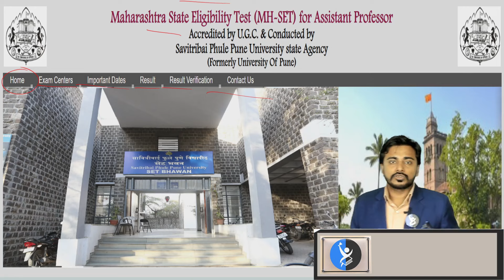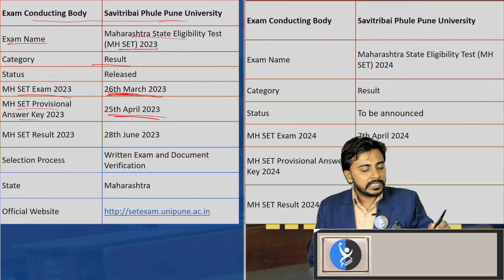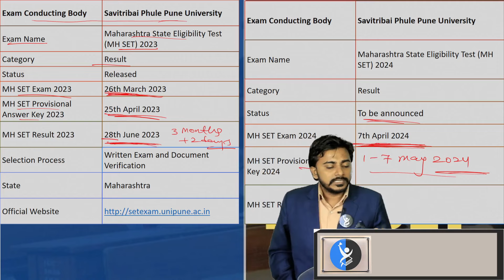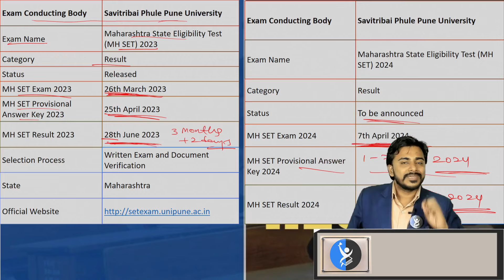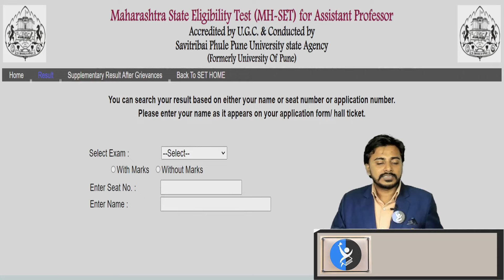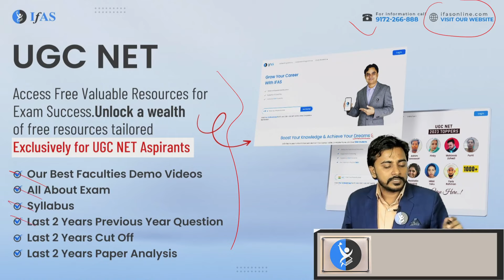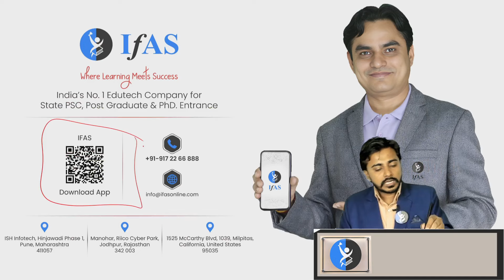MH SET 2024 Result Update | MH SET CUT OFF | MH SET 2024 Latest Update | IFAS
MH SET 2024 Result Update | MH SET Result Date | MH SET 2024 Latest Update | IFAS | MH SET 2024 Cut Off | MH SET Cut Off | MH SET Paper 1 Cut Off | MH SET 2024 Paper 1 Result
Curious about your MH SET 2024 results? Get ahead with the latest updates on the MH SET result date. Keep track of the progress of your Maharashtra State Eligibility Test (MH SET) journey with our timely notifications. Empower yourself with the information you need to plan your next academic steps effectively.